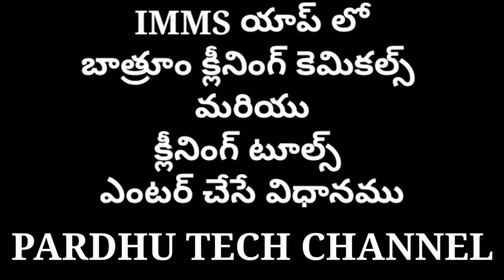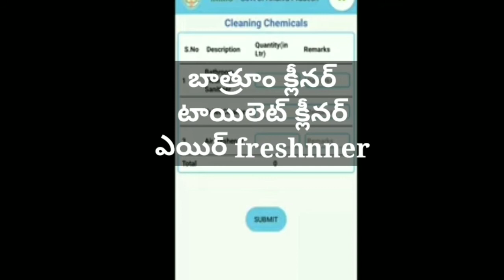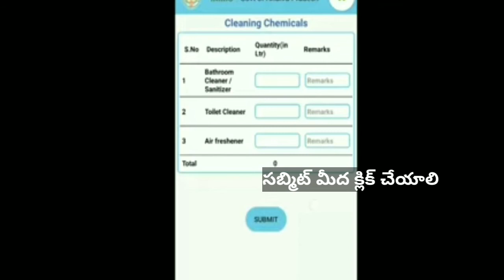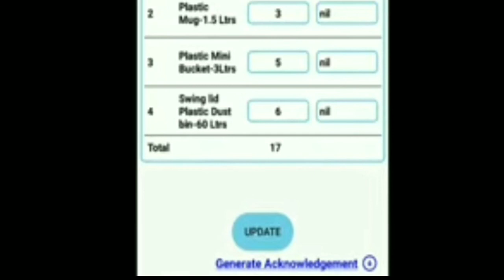how to enter bathroom cleaning chemicals and cleaning tools in IMMS app.